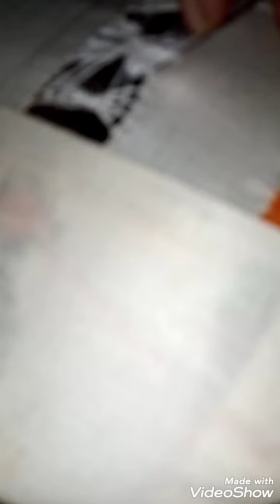how to make beautiful tarkashi design